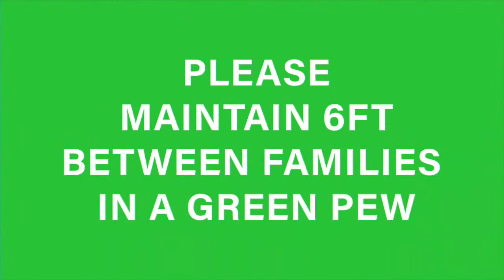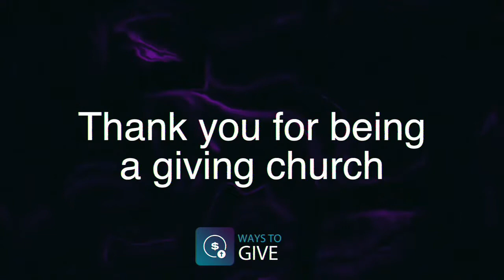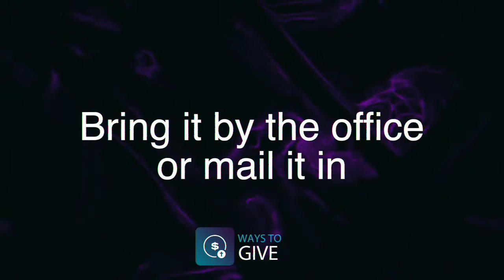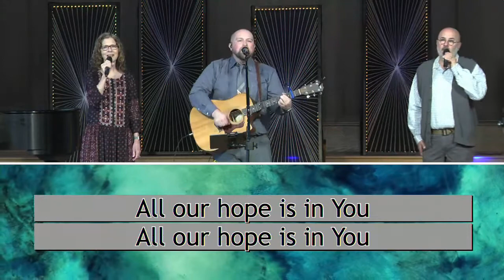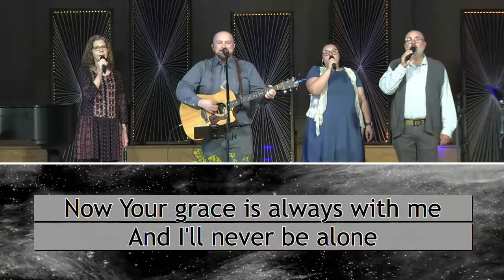Morning Worship March 14, 2021